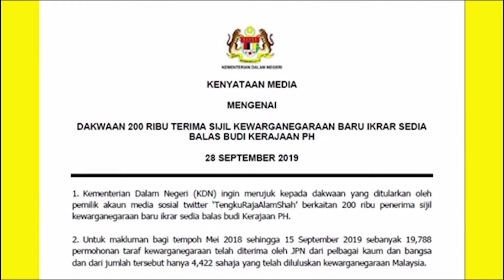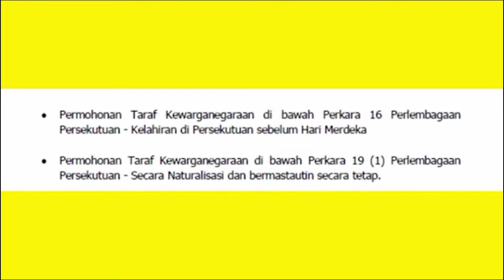1 JULAI 2024 - BIAR BETUL!